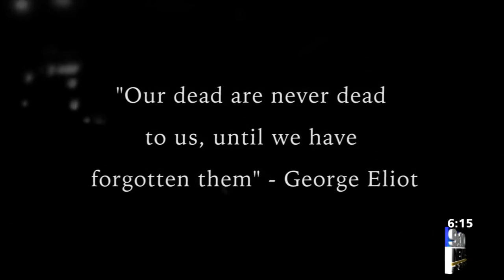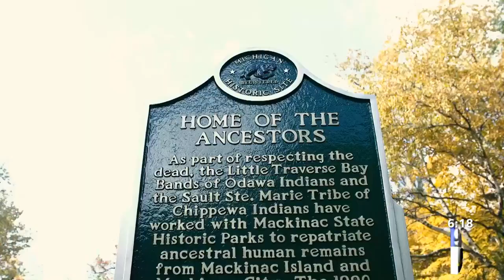Special Report: Mackinac Island, The Island of the Forgotten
November is National Native American Heritage Month, and videographer Joshua Monroe spoke to the Director of Repatriation, Archives and Records for the LTBB of Odawa Indians about the significance of Mackinac Island to the tribes. Most people don't know that when the step foot on the island, they're walking on one giant burial ground.

Northern Michigan's News Leader. Providing you with the latest local and national news, sports highlights and weather forecasts. We broadcast 24 hours a day, 7 days a week. Our digital signals, WWTV-DT / WWUP-DT, can be viewed on digital broadcast channels 9.1, 10.1, and 40.1.